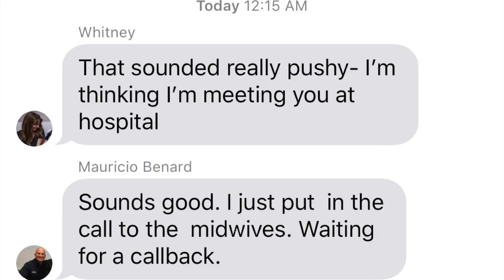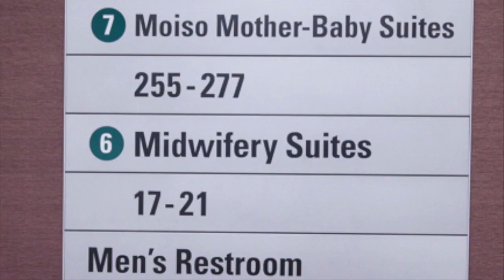Baby Benard's Freeway Birth Story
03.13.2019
My name is Madeline and this is my birth story.  I was born at 1am the 13th of March on the 5 freeway north between the Crown Valley & Avery Parkway exits in the front seat of Papi's red Yukon truck as he drove 90mph racing to the hospital. I was 41 weeks and 4 days.  I basically delivered myself as mommy was simply screaming for Papi to pull over when she felt me wiggle out into the world (which, btw, he did not - my parents are funny). When I arrived at the hospital I was greeted by a huge group of ER nurses & drs, L&D nurses and doctors, the ambulance company, and my doula & midwife! I sure know how to make an entrance.